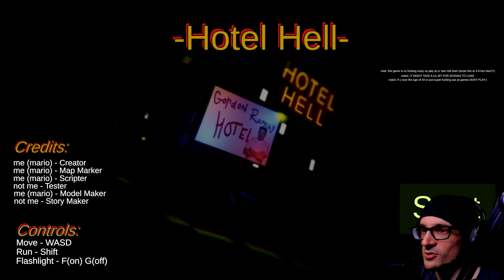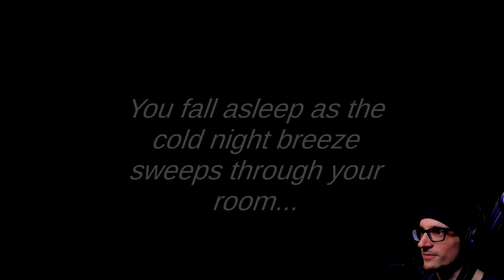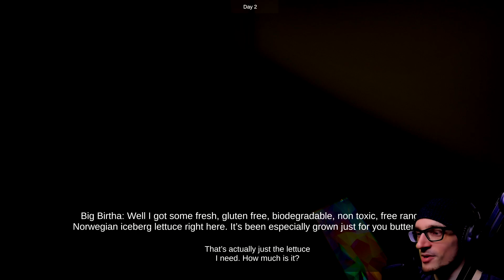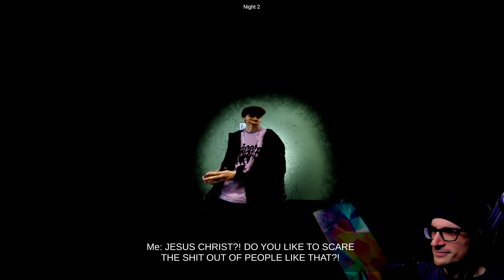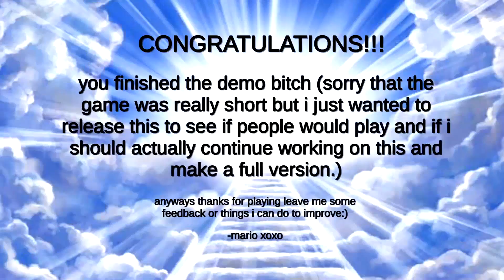I Made a Bad Sandwich and Angered Gordon Ramsay | Hotel Hell (Demo)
I Made a Bad Sandwich and Angered Gordon Ramsay | Hotel Hell (Demo) - When abandoned in a sketchy looking town, there’s only one thing going though your mind, find shelter. Luckily, Gordon Ramsay specialises in many things, including hotels.